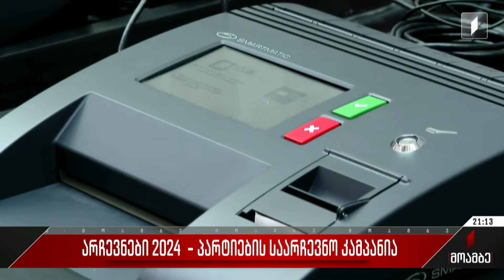არჩევნები 2024 - პარტიების საარჩევნო კამპანია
საპარლამენტო არჩევნებამდე ორ კვირაზე ნაკლები რჩება. პოლიტიკური პარტიები და კოალიციები კი საარჩევნო კამპანიას აწარმოებენ. ხვდებიან მოსახლეობას როგორც რეგიონებში, ისე დედაქალაქის მასშტაბით. ჟღერდება პოლიტიკური გეგმები და დაპირებები. მე-11 მოწვევის პარლამენტში მოსახვედრად პოლიტიკურ სუბიექტებს წელს 5-პროცენტიანი ბარიერის გადალახვა მოუწევთ.